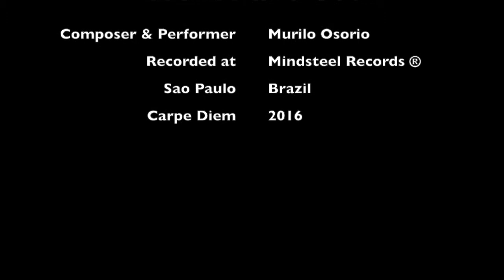MOS | Essence and Soul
Essence and Soul © | Composed and performed by Murilo Osorio aka MOS